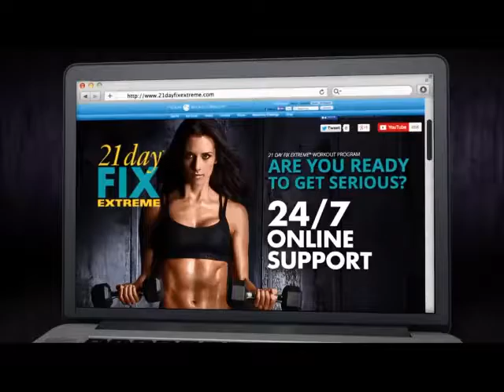Coach SNC's 21 Day Fix and 21 Day Fix Extreme Challenge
I'm looking for 10 women who want to lose weight this month!
Your choice. 21 Day Fix or the 21 Day Fix Extreme! (I will help you decide which one is best for you).
* Free accountability group full of support and motivation
* 1:1 support
* Build more confidence and self esteem
* Try Shakeology for 30 days
* Follow an easy meal plan with perfect fool proof portions
* Never be hungry
* Feel like a new you in 21 Days
I'm only taking 10 women for my exclusive group so we can work together and get the best results possible.

THIS PROGRAM IS NOT FREE!!! It is a promotion this month!!!
To join my exclusive group please complete the pre registration for my Challenge Group